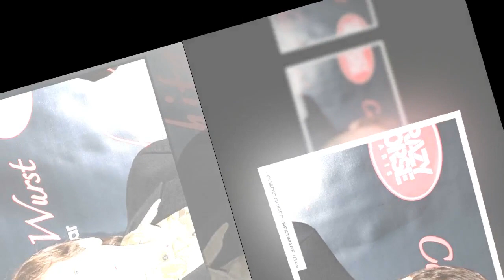Pierre Palmade ruiné : à quoi ressemble la maison qu’il pourrait perdre ?